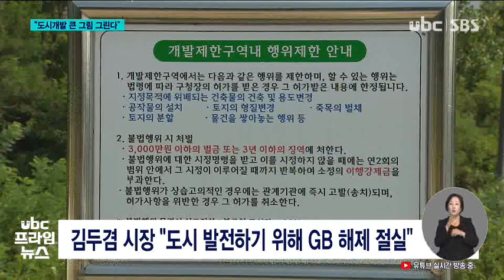도시개발 위한 큰 그림 그린다 221124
울산시가 개발제한구역 해제와
남부권 신도시 건설 등
도시개발을 위한 큰 그림
그리기에 나섰습니다.

 내년 8월까지 기본계획 수립을
위한 용역에 착수한 건데,
어떤 구상인지 살펴봤습니다.